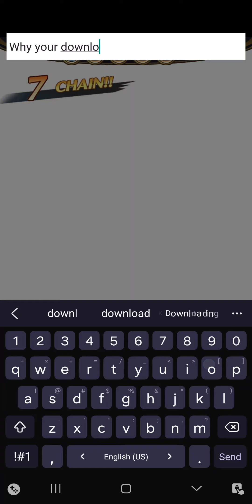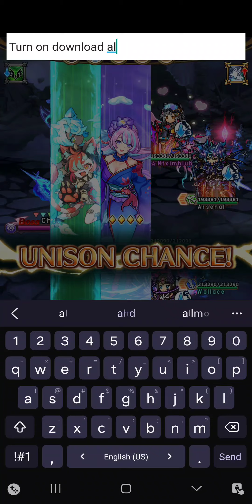Unison League: Dark Purgatory Ruler Purge